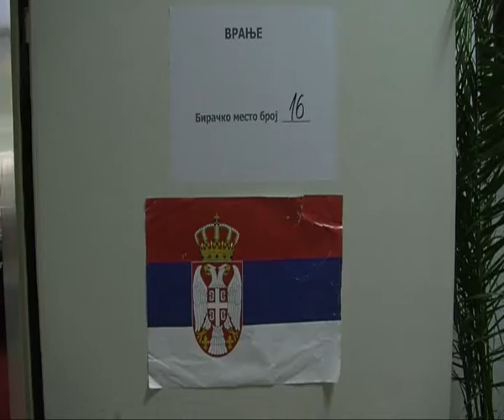24 04 2016 RTV Vranje Otvaranje birackih mesta 16 i 15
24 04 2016 RTV Vranje  Otvaranje birackih mesta 16 i 15